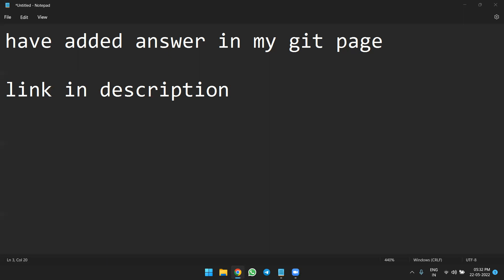Google Kickstart Round C 2022.